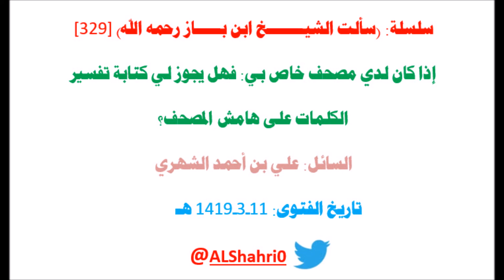سلسلة:سألت ابن باز [329] إذا كان لدي مصحف خاص بي: فهل يجوز لي كتابة تفسير الكلمات على هامش المصحف؟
خلاصة جواب الشيخ أنه إذا كان تفسيرا فلا بأس بذلك